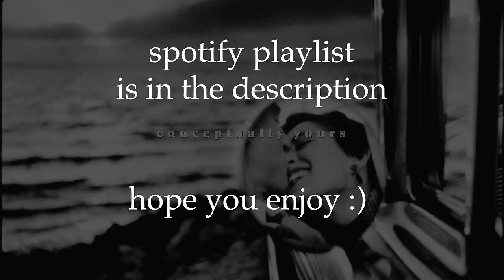love at first listen | some of my favorite vintage love songs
It's the month of love! Felt that a playlist such as this was most apt. Some of these are songs you've heard before, probably even more than once, but they're some of my favorite love songs so I hope you don't mind hearing them again. I tried to find covers I haven't used before but some are so good, they had to be used twice.